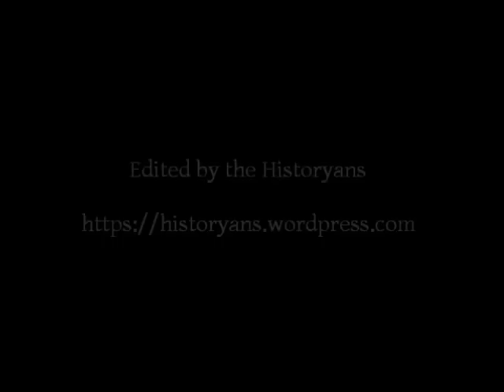Ruth Law and her Curtiss Pusher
Ruth Bancroft Law takes off in her Curtiss Pusher